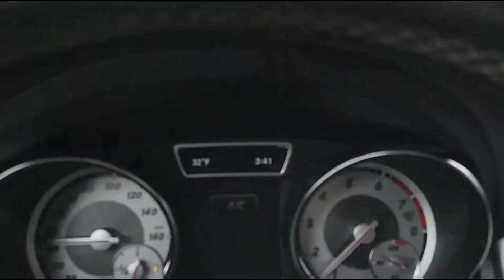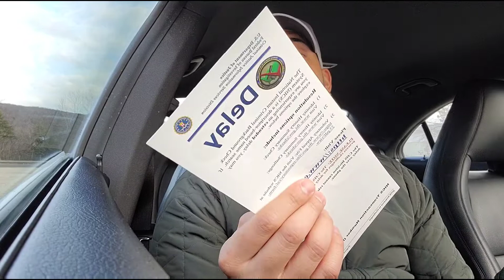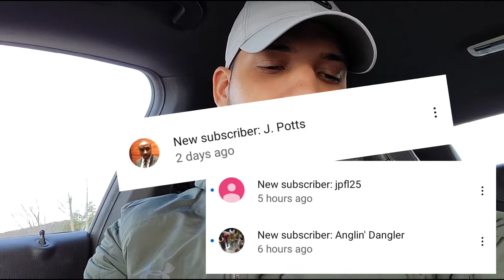Gun Shopping | What Type Of Guns My State Allows And Why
🔥 LIKE THIS
👌🏽 COMMENT ON THIS

Title: Gun Shopping | What Type Of Guns My State Allows And Why

In this gun video I go gun shopping and what type of guns my state (Massachusetts) allows and why. I tried to record in the gun store but really wasn't able to. I got about a good minute clip to show you what type of guns can be sold on my state of Massachusetts. Gun laws and regulations are different when it comes to different states. Some are more strict, where others are more lenient.

If you have any questions or concerns about your states gun law just visit your local gun store or if you can't for some reasons just call your local police department. Or ask someone you know in the gun community who know the gun laws in your state.

You've seen that a limited supply of guns in the shop (and it's like that everywhere these days) because of what's going on with the pandemic. Sad but it helps the gun stores stay open 👌. 9mm, 38's, .40 calibers, 45 calibers, revolvers and 22's are allowed. Along with Shotguns and rifles. You aren't allowed to buy AR-15 unless you where grandfathered into buy one. In the state of Massachusetts you aren't allowed to carry outside the waist and can't have no more than 10 rounds in your magazine with concealed carry. You also can't have any machine guns obviously. Gun control is definitely applied here.. Gun shopping can be fun but also limiting and that's a little frustrating if you want a different type of gun outside your states regulations.

Make sure you love your guns and walk your trails!